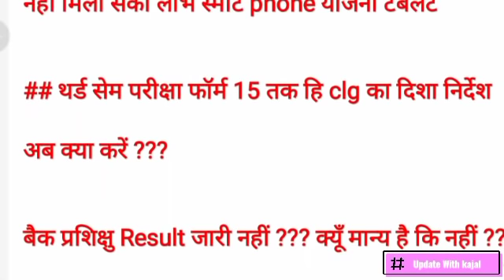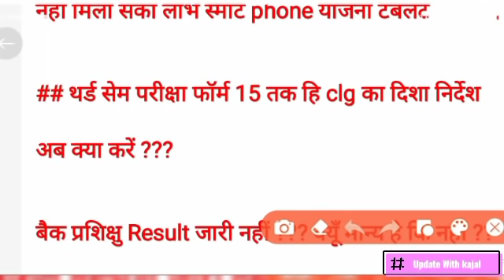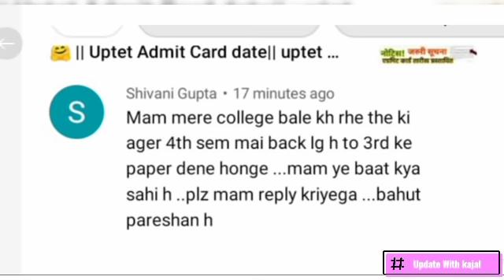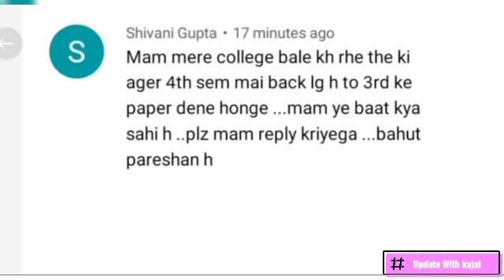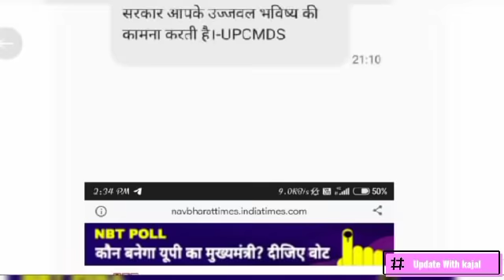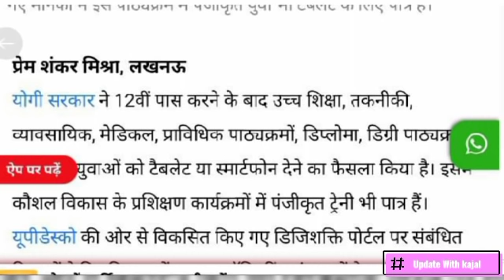जरुरी सूचना डीएलएड 2019 बैच बैक प्रशिक्षु 3rd Sem एग्जाम फॉर्म 2nd/4th sem exam date deled latest